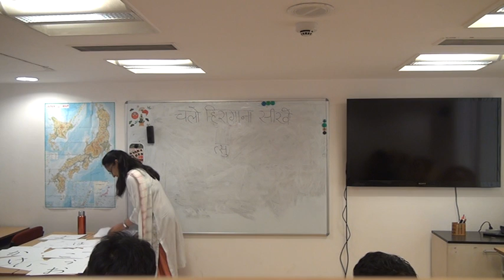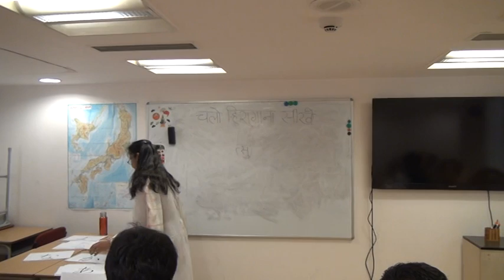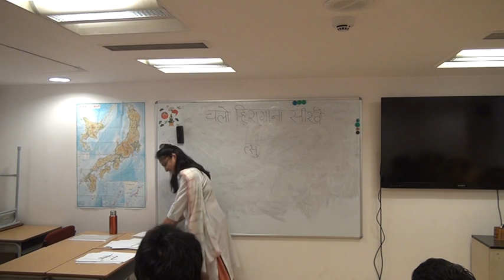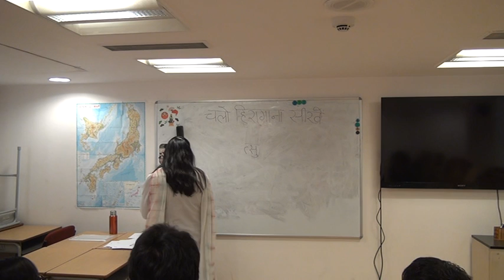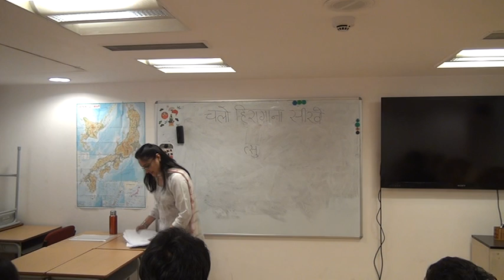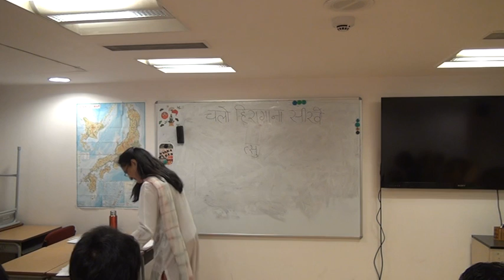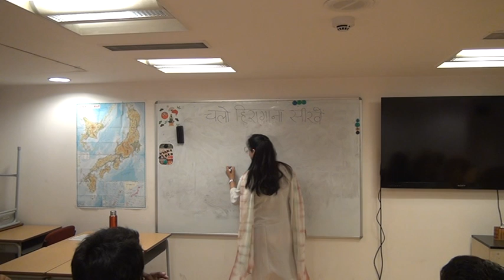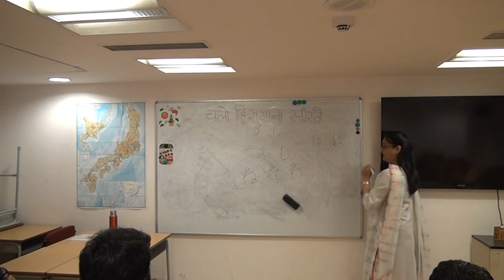How to use Hiragana Association Method -Part 2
Produced by the Japan Foundation, New Delhi